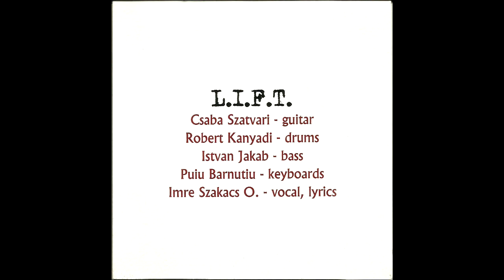L.I.F.T. - L.I.F.T.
L.I.F.T. - Demo - 2011
Csaba Szatvari - Guitars,
Robert Kanyadi - Drums,
Istvan Jakab - Bass,
Puiu Barnutiu - Keyboards,
Imre Szakacs O. - Vocal